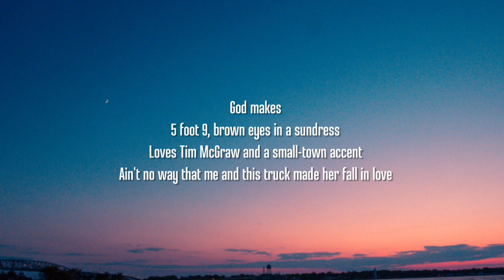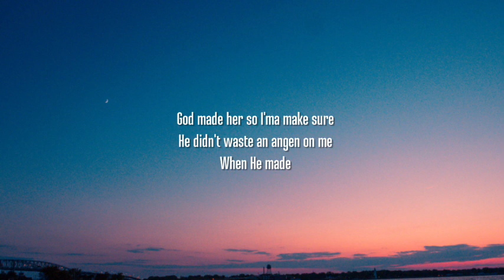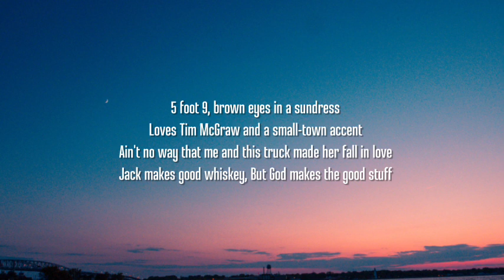Tyler Hubbard - 5 Foot 9 (Lyrics)